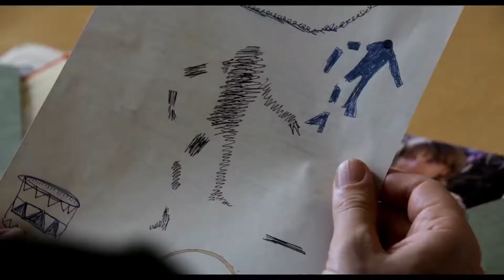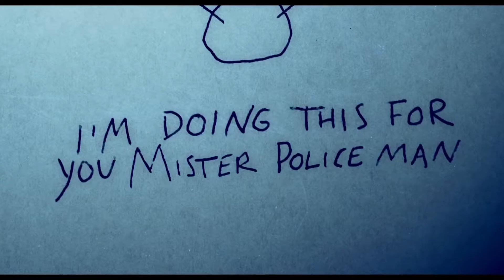SCHNEEMANN Trailer (German)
Schneemann ist ein britischer Thriller von Tomas Alfredson, der am 13. Oktober 2017 in die Kinos im Vereinigten Königreich und am 19. Oktober 2017 in die deutschen Kinos kam.